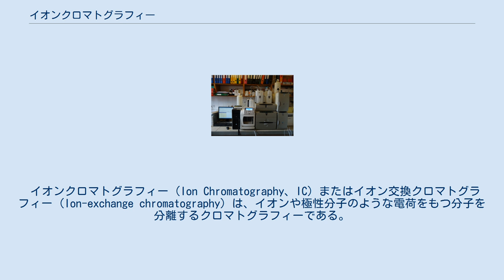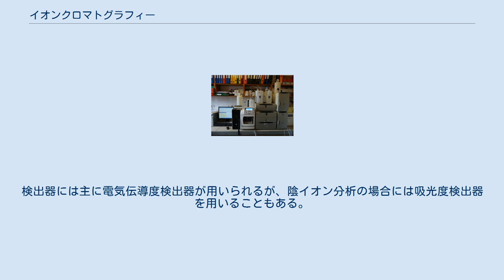イオンクロマトグラフィー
ダイオネクス社ICS-3000イオンクロマトグラフィーシステム イオンクロマトグラフの一例。
左からギ酸アニオン(Formate)、亜硝酸アニオン(Nitrite)、グルタル酸アニオン(Glutarate)、リン酸アニオン(Phosphate)、アジドアニオン(Azide)、硝酸アニオン(Nitrate)、モリブデン酸アニオン(Molybdate)、ヒ酸塩アニオン(Arsenate)。
 イオンクロマトグラフィー（Ion Chromatography、IC) またはイオン交換クロマトグラフィー (Ion-exchange chromatography）は、イオンや極性分子のような電荷をもつ分子を分離するクロマトグラフィーである。
大きなタンパク質、小さな核酸、そしてアミノ酸などを含むほとんどの電荷分子でこの方法を使うことができ、タンパク質の洗浄、水の分析、品質の調整などに使われている。
 イオンクロマトグラフィーは、等電点が異なるタンパク質を分離するのに最も適切なクロマトグラフィーである。
イオンクロマトグラフィーには、陽イオンクロマトグラフィーと陰イオンクロマトグラフィーの2種類がある。
 陽イオンクロマトグラフィーは、固定相を陽イオン交換基（スルホン酸、カルボン酸、リン酸など）、移動相を緩衝液とする。
この時、低いpHでイオンを結合させた後、緩衝液のpHを徐々に上げて行き、溶出させる。
すると、酸性物質から先に溶出され、後に塩基性物質が溶出される。
 陰イオンクロマトグラフィーは、固定相を陰イオン交換基（アンモニウムイオンなど）、移動相を緩衝液とする。
この時、高いpHでイオンを結合させた後、緩衝液のpHを徐々に下げて行き、溶出させる。
すると、塩基性物質から先に溶出され、後に酸性物質が溶出される。
 機器の構成は、ポンプ部、インジェクション部、カラム部、検出部からなり、サプレッサー方式のイオンクロマトグラフではカラムと検出器の間にサプレッサーが配置される。
検出器には主に電気伝導度検出器が用いられるが、陰イオン分析の場合には吸光度検出器を用いることもある。
また、一部の毒性物質などの測定にポストカラム誘導体化・吸光度検出法を利用する場合もある。